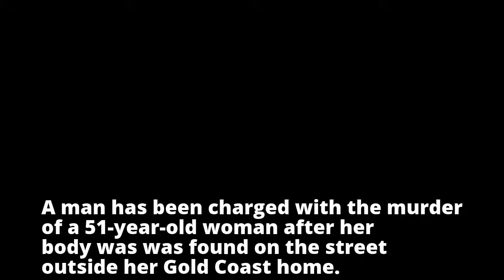Man charged with Gold Coast mum's murder